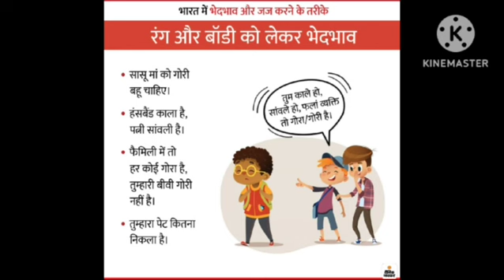April 30, 2024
Video from Yash Vats